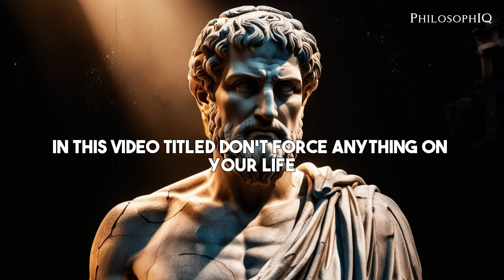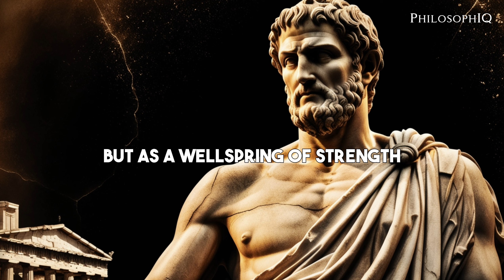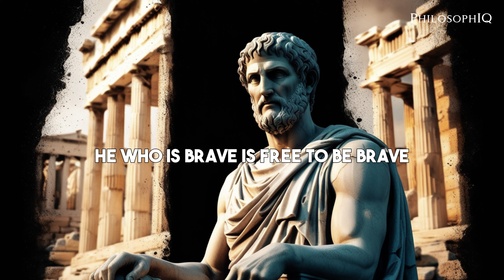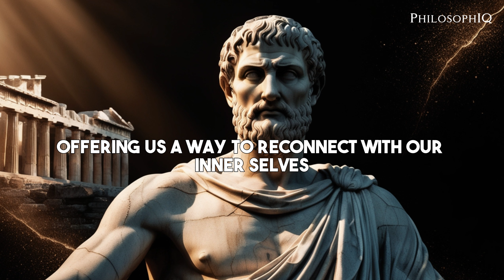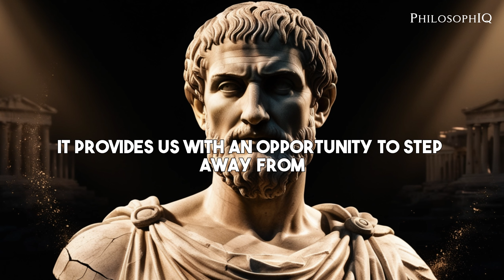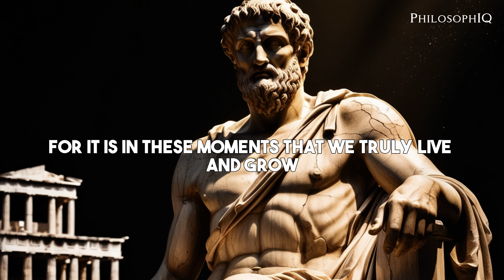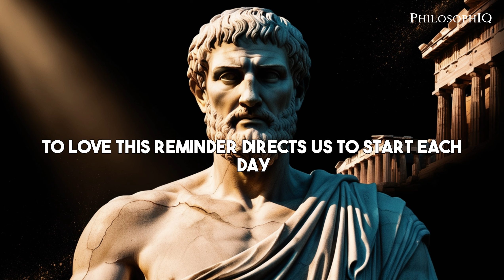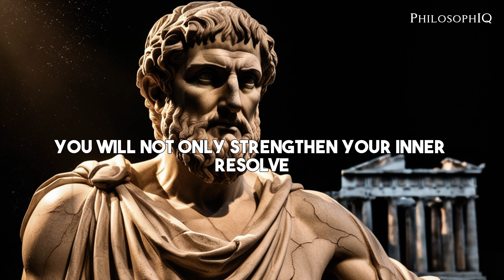Don't Force Anything on Your Life | Stoicism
Discover the transformative power of Stoic philosophy in our latest video, "Don't Force Anything on Your Life | Stoicism." Dive deep into the timeless wisdom of Stoic scholars and learn how to master the art of living a fulfilling life through self-control and acceptance.

In this video, we explore:
- Living Fully in the Present: Harnessing the power of now to shape a meaningful life.
- Understanding Impermanence: Embracing change and finding peace in the fleeting nature of existence.
- The Power of Acceptance: Letting go of resistance to align with the natural flow of life.
- Mindfulness and Reflection: Developing self-awareness and clarity through mindful practices.
- Finding Joy in Simplicity: Discovering profound happiness in life’s everyday moments.
- The Role of Solitude: Leveraging solitude for introspection and inner strength.

Join us to uncover how these Stoic principles can help you overcome destructive emotions, cultivate resilience, and achieve a deeper sense of inner tranquility. Whether you are new to Stoicism or seeking to deepen your practice, this video offers valuable insights and practical guidance for a more balanced and enriched life.